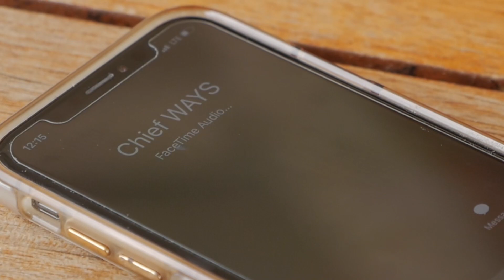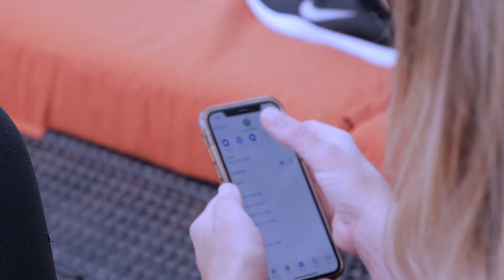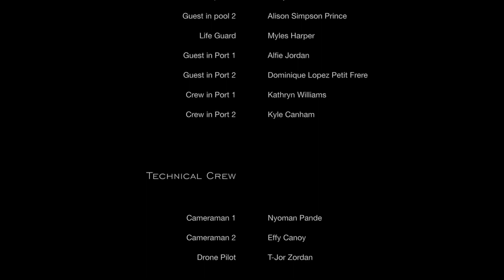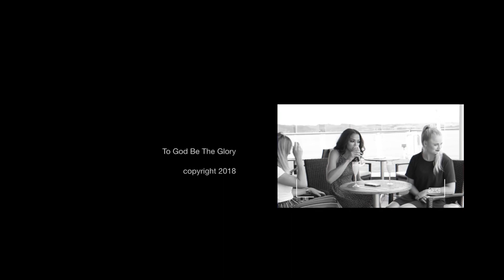WAYS ANGELS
Witness cruise ship crew members on Celebrity Cruises Showcasing (WAYS) World At Your Service pillars in an extreme way.